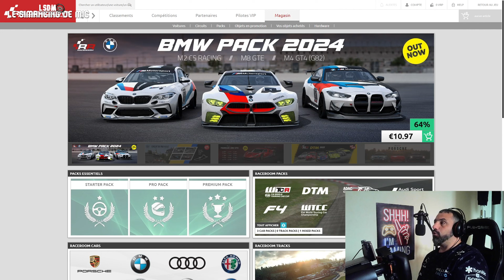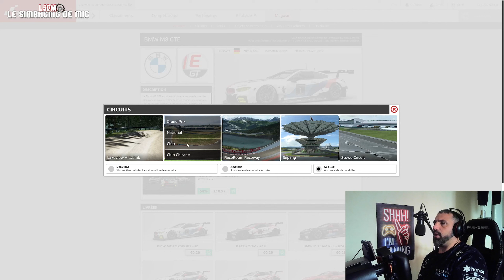Raceroom / Elle donne quoi cette M8 GTE ?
Salut les simracers et bienvennus sur raceroom pour la découverte de cette "nouvelle" bmwm8 GTE .